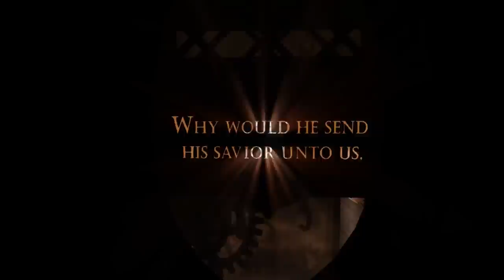Bioshock Infinite [PC] - Beginning Church Sequence *NO COMMENTARY*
This is a beautiful, serene scene, that doesn't require some bloke talking your heads off about how giant his woohah is, and how much money he's got stuffed within his pixie pants. Enjoy, and have a good day.

As usual, I don't like to bloat my videos with plugs and socials...